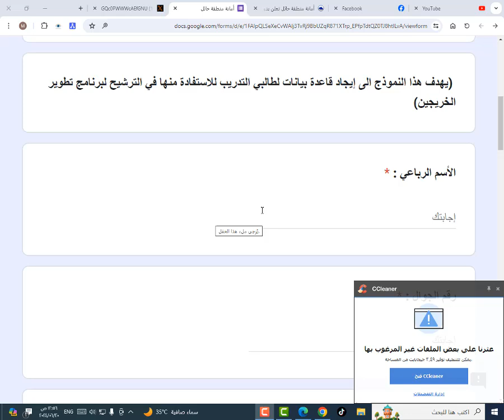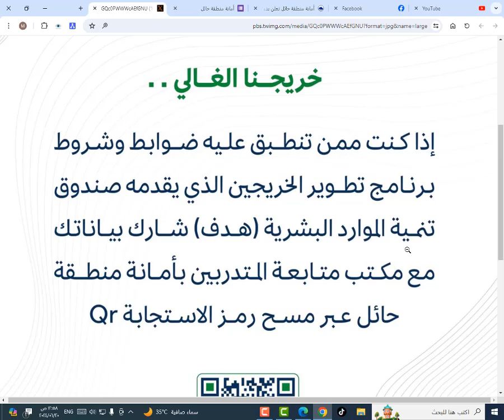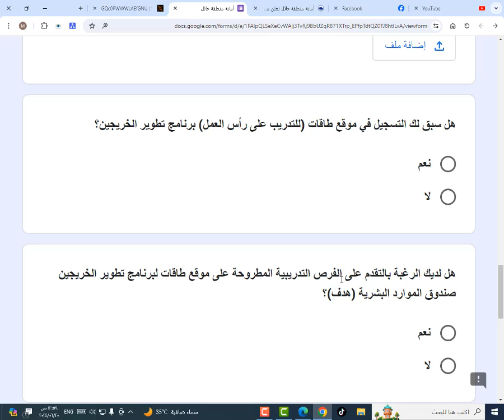مكافأة شهرية من صندوق تنمية الموارد البشرية تبلغ 3000 ريال شهرياً بالتعاون مع أمانة منطقة حائل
مكافأة شهرية من صندوق تنمية الموارد البشرية تبلغ (3000) ريال شهرياً

بالتعاون مع أمانة منطقة حائل